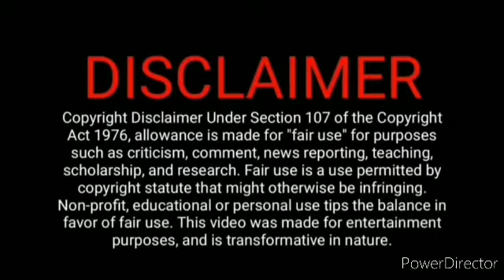Ni Feb 23